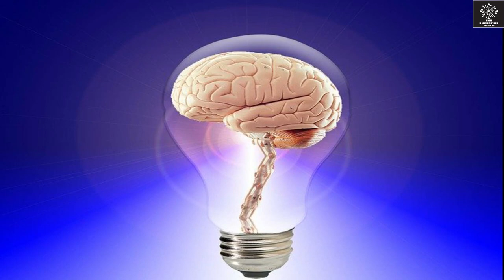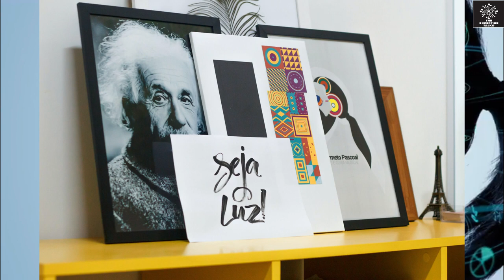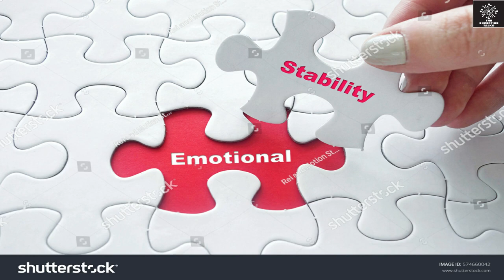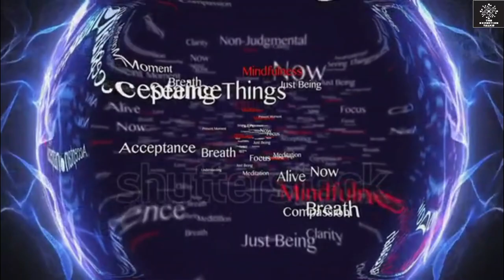Why Do We Dream?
Hey Guys , Hope You All Doing Great ❤️

A dream is a succession of images, ideas, emotions, and sensations that usually occur involuntarily in the mind during certain stages of sleep. The content and purpose of dreams are not fully understood, although they have been a topic of scientific, philosophical and religious interest throughout recorded history. Dream interpretation is the attempt at drawing meaning from dreams and searching for an underlying message. The scientific study of dreams is called oneirology.

Dreams mainly occur in the rapid-eye movement (REM) stage of sleep—when brain activity is high and resembles that of being awake. REM sleep is revealed by continuous movements of the eyes during sleep. At times, dreams may occur during other stages of sleep. However, these dreams tend to be much less vivid or memorable.[3] The length of a dream can vary; they may last for a few seconds, or approximately 20–30 minutes. People are more likely to remember the dream if they are awakened during the REM phase. The average person has three to five dreams per night, and some may have up to seven; however, most dreams are immediately or quickly forgotten. Dreams tend to last longer as the night progresses. During a full eight-hour night sleep, most dreams occur in the typical two hours of REM. Dreams related to waking-life experiences are associated with REM theta activity, which suggests that emotional memory processing takes place in REM sleep.

Opinions about the meaning of dreams have varied and shifted through time and culture. Many endorse the Freudian theory of dreams – that dreams reveal insight into hidden desires and emotions.[qualify evidence] Other prominent theories include those suggesting that dreams assist in memory formation, problem solving, or simply are a product of random brain activation.

Sigmund Freud, who developed the psychological discipline of psychoanalysis, wrote extensively about dream theories and their interpretations in the early 1900s. He explained dreams as manifestations of one's deepest desires and anxieties, often relating to repressed childhood memories or obsessions. Furthermore, he believed that virtually every dream topic, regardless of its content, represented the release of sexual tension. In The Interpretation of Dreams (1899), Freud developed a psychological technique to interpret dreams and devised a series of guidelines to understand the symbols and motifs that appear in our dreams. In modern times, dreams have been seen as a connection to the unconscious mind. They range from normal and ordinary to overly surreal and bizarre. Dreams can have varying natures, such as being frightening, exciting, magical, melancholic, adventurous, or sexual. The events in dreams are generally outside the control of the dreamer, with the exception of lucid dreaming, where the dreamer is self-aware. Dreams can at times make a creative thought occur to the person or give a sense of inspiration.

0:00 Introduction
0:50 Why Do We Dream
1:40 From Psychological Point Of View
2:17 From Scientific Point Of View
4:04 Nightmares
4:35 Sleep Paralysis
5:12 Lucid Dreams
7:02 Thanks For Watching

video editted by- wondershare filmora 9
video created by- animiz animation software
some images also collected from google search